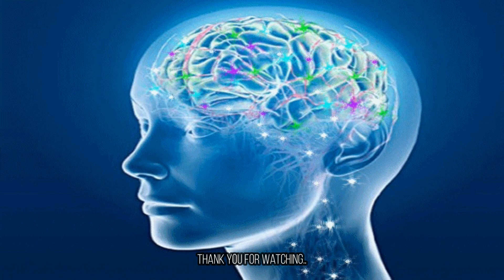Lower Blood Pressure Music: Hypertension Relief Rife Frequency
🌿 Title: Lower Blood Pressure Music: Hypertension Relief Rife Frequency

Are you looking for a natural way to reduce your blood pressure and promote relaxation? Our specially designed music uses Rife frequencies, known for their therapeutic benefits, to help lower hypertension and bring peace to your mind and body.

🎵 What You’ll Experience:

Soothing melodies combined with Rife frequencies specifically targeting high blood pressure.
A calming atmosphere to help you relax and unwind.
A non-invasive, holistic approach to managing hypertension.
📌 How to Use:

Find a quiet, comfortable place to sit or lie down.
Close your eyes, take deep breaths, and let the music guide you into a state of relaxation.
💡 Benefits:

Helps in lowering high blood pressure naturally.
Reduces stress and anxiety levels.
Promotes better sleep and overall well-being.

Stay calm, stay healthy!